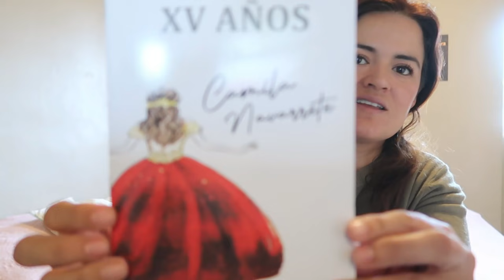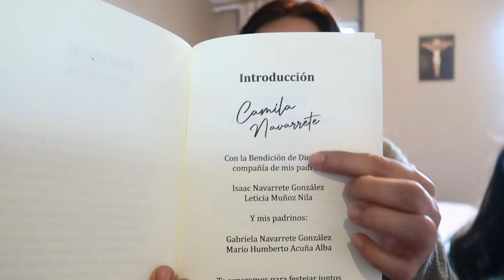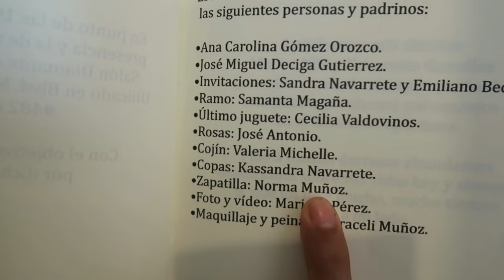VLOG// me desahogo con ustedes //mi día real como ama de casa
gracias a todas y a todos por todos los hermosos mensajes que me dejaron de cariño y apoyo , de verdad los necesitaba para seguir adelante , si alguien esta pasando por tristeza ,angustia o frustración no se queden cayados siempre habrá alguien que te de una mano para levantarte . (todo tiene solución )